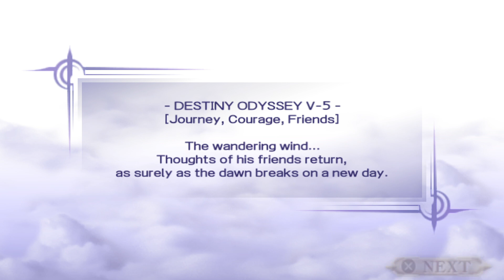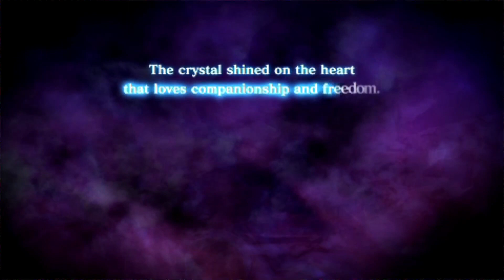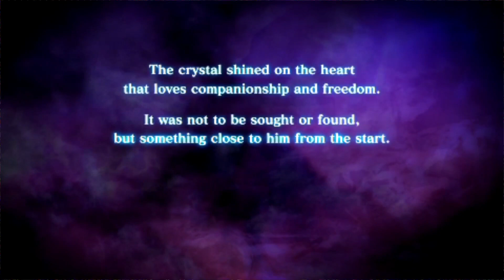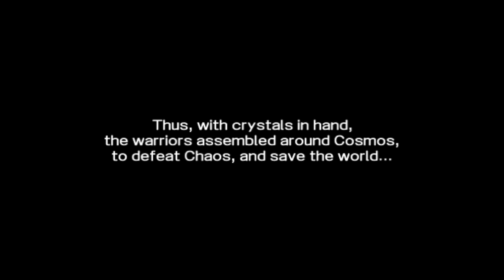Dissidia: Final Fantasy - Part 16 | The Power of God and Anime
And so ends Bartz's story, and all I can really think now is how I really should play final fantasy 5.